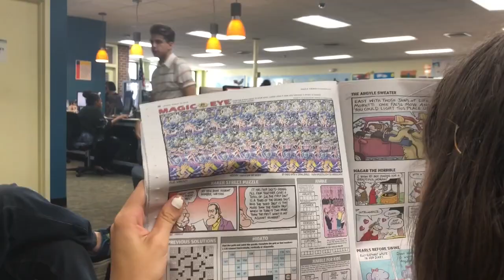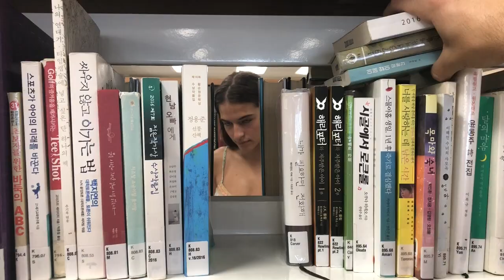Slurpee Saga - Part 2 - Short Film - Comedy Romance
Check out Part 1:
Directed and edited by Angelina Zaphyria
Starring Alex von Schmeling and Anthony Bonavita